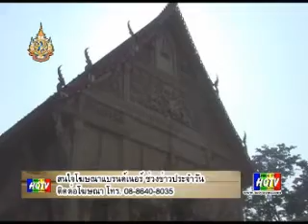วัดพระศรีอารย์เชิญชวนร่วมสวดมนต์ข้ามปีเพื่อความเป็นสิริมงคลกับตนเอง